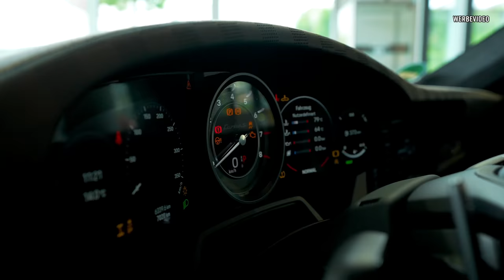800PS TECHART GT Street R | Der ultimative Porsche! | Daniel Abt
Heute fahren wir den 800PS Porsche GT Street R von TECHART. Was ein Monster!

Viel Spaß!

Team AllTheWayABT

MICHELIN